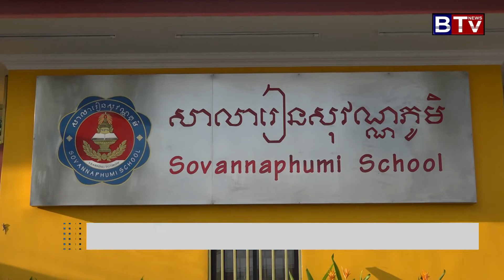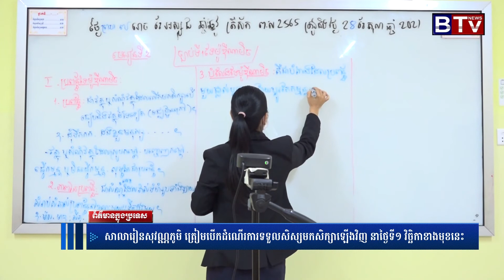សាលារៀនសុវណ្ណភូមិ ត្រៀមបើកដំណើរការទទួលសិស្សមកសិក្សាឡើងវិញ នាថ្ងៃទី១ វិចិ្ឆកាខាងមុខនេះ